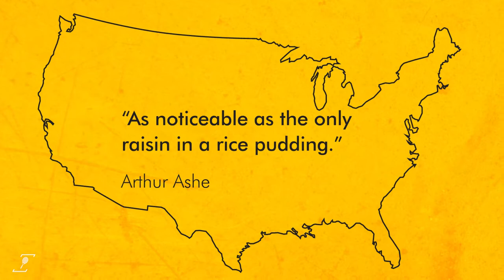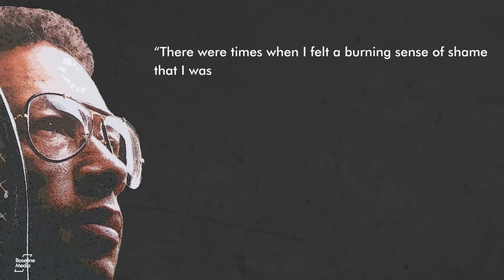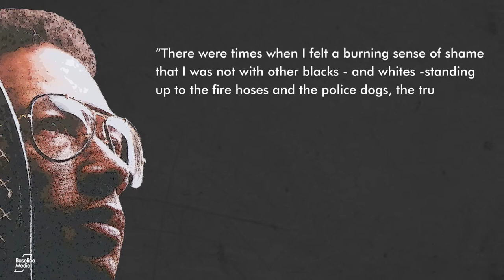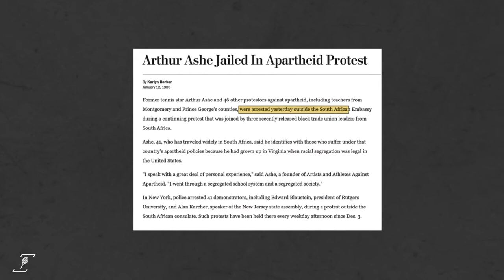How Arthur Ashe Changed Activism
This is the story of how activism changed Arthur Ashe – and how he changed activism.  Arthur Ashe was an electrifying talent, famed for winning the US Open, the Australian Open and Wimbledon – the first, and to date only black man to lift those trophies. But Arthur Ashe's influence spreads far beyond the tennis court.